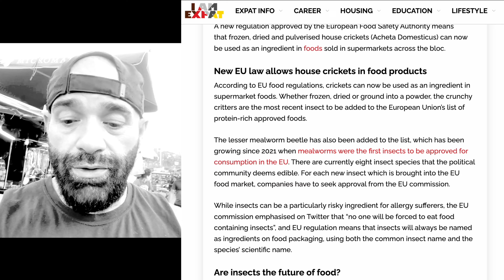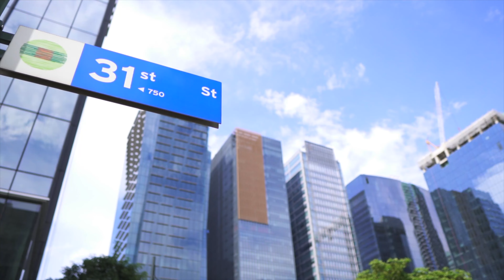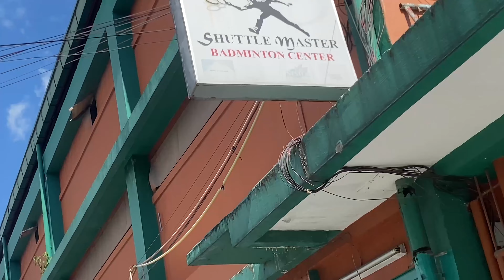Manila Philippines NIGHTLIFE - Bonifacio Global City (BGC) or Makati?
A nice dinner in Bonifacio Global City; and a chat about BGC leads into a blow out weekend in Poblacion Makati! Another Manila totally juiced up on a bender weekender hanging with bro's, channel members, subscribers and some lovely Filipinas. What's not to like ? You will absolutely